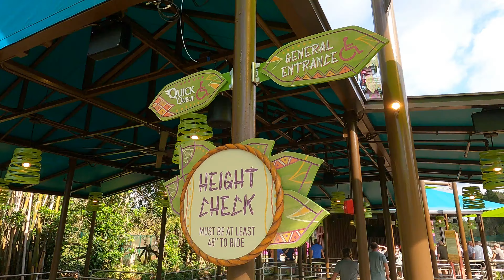I was one of the First to Ride Serengeti Flyer at Busch Gardens Tampa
Mel and I are excited to take you along with us to Busch Gardens Tampa for the grand opening of their newest attraction, the Serengeti Flyer. We are representing Walrus Carp at our first media event day, and we can't wait to share this experience with you!

The Serengeti Flyer is a brand new screaming swing style attraction that takes you up to a maximum height of 135 feet at a top speed of 68 miles per hour. The ride offers a unique and thrilling experience that you won't find anywhere else, and we were lucky enough to be some of the first people to try it out.

As we arrive at Busch Gardens, we are greeted by the excitement and anticipation of the crowd. The park is buzzing with energy as everyone eagerly awaits the grand opening of the Serengeti Flyer. We make our way to the ride, and as we get closer, we can hear the screams of the riders and the rush of the wind as the swings soar through the air.

Once it's our turn to ride, we buckle up and prepare for the thrill of a lifetime. The ride starts slowly, but quickly picks up speed as we swing higher and higher into the sky. The view from the top is breathtaking, and we can see for miles around us.

As we swing back and forth, we can feel the wind rushing through our hair and the adrenaline pumping through our veins. The Serengeti Flyer is an incredible experience, and we are so excited to share it with you.

Overall, our first media event day at Busch Gardens Tampa was an unforgettable experience. The Serengeti Flyer is an amazing new attraction that we highly recommend trying out if you ever get the chance.